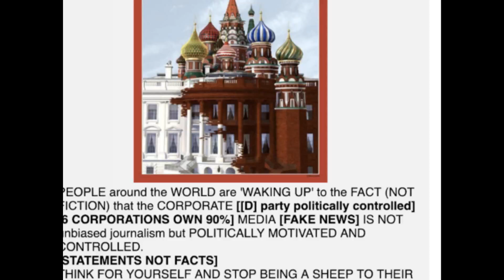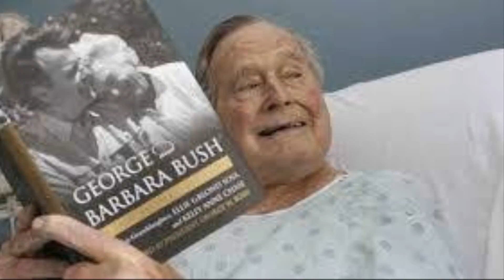Oversight and Overhaul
I look upon this world that is MY footstool. I look into the hearts and the souls of every creature on earth. I look into the secret places of their hearts. I see the evil within, even those that fill the churches, even those that fill the temples. I look upon their hearts. And Ohhh, how many are so far from ME. How many only have the knowledge of YAHUSHUA ha MASHIACH, but their hearts are far from HIM. How many only know the story of the crucifixion, and how few have crucified their own flesh. How few have taken up their cross and followed after MY Son YAHUSHUA. Again and again I send MY Apostles and Prophets to warn. Oh you hardened generation. You cover your ears. Your ears are full of wax; your hearts are waxed cold. You cover your eyes. And then you dare cover your mouth so you will not even warn anyone.Murdered little innocent baby I am the one that hears the silent cries of MY Babies, those that never had a chance to breathe their first breath. You don’t just kill them, you murderous butchers, you torture them. I shall put sinkholes under the abortion clinics. The fault lines are already there. It is invisible to the eye, but in MY timing it will be as if a giant hand reaches up from the earth and truly, as MY servant has said, they shall be drawn down into the very bowels of hell and the earth shall cover them over and all the wicked shall be in them. Your buildings that promote the evil life-style that you know that I abhor. You want to know what it is. Then read MY Scriptures. I shall do the same thing for you.
The earthquake fault lines are already there, but think not when this happens to a region that any of the wicked will escape for they shall go down, and it shall be I, the Great God “I AM” that tramples them underground. But the righteous ones that stand forth in MY Name, . For I am shaking this world in MY rage, and in the days coming, you will see earthquakes unprecedented as any time before, for they will be shaking in a greater magnitude as a parent that has lost it’s temper and shakes that child.  MY Children’s going to know there is but One provider. It’s the same One that poured water from a rock, that put manna on the ground. It is the same One that says I will supply all of your needs according to MY riches in Glory [Phil. 4:19]. And I have no lack in Glory. In MY fury I breathed upon not only the United States but in various parts of the world MY hot breathe. Temperatures rose as MY temper rose. Droughts came as MY Living Water was refused.
Since the beginning of time there’s been a war and it is satan that wars against all that is Holy. His time’s coming. But until that time, all flesh will be tried. You already have been tested. How many of you have been in a fiery furnace in many various ways and before the cloud of witnesses you still kept your love and faith. As the evil grow more evil and the women breed with the demons and the soulless ones come forth full of evil. You cannot even begin to comprehend, for they will have no consciences, no concept of right or wrong, no love for anything or anyone. You call this a clone, but it is not a clone, for a clone would have to be a duplicate of ME and you cannot duplicate, for you are not a Creator. It is satan that is the imitator through these clones.

You think when you eat cloned meats, you are nourishing your body, but how can that be when there was no life in that meat? You eat damnation to your own bodies.or hell was not created for a human. Not even the Lake of Fire was created for a human. I sent a redeemer, MY own Son, to keep you out of these places. amightywind.org

So now MY Children, get ready. I remind you, you are your brother’s keeper.
I am still separating and I am still dividing the sheep from the goats worldwide. And the goats shall go to everlasting fire and MY sheep I will continue to shepherd. Yes MY Children, hold on tight the hem of YAHUSHUA’s garment and do not let go as you stand in the fiery furnaces. Remember, I am with you always even unto the ends of the earth. they can only kill the body, they cannot kill the soul.I’m not angry at you, you’re going to hear ME shout, you’re going to hear ME stomp, you’re going to see ME shake, where even the very earth is going to be in fear and quake. You’re going to see the flood of MY tears and you already have begun for when the floods came, that was MY tears.

 I know the beginning from the end, and everything shall be redeemed. Everything shall be restored. It shall once again go back to the time of Adam and everything that was lost, I will redeem. It was finished at the Cross. But do not think that a battle must not be waged. But don’t do it in your name, do it in the Name of YAHUSHUA, for the battle is the Lord’s. And MY Children remember this, you may lose some battles, you certainly have the wounds, but in MY Name and in MY Son’s Name YAHUSHUA your MESSIAH, you shall win this endtime war.